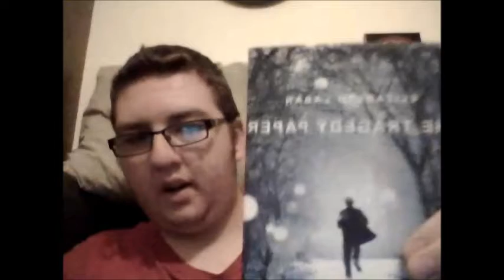Literature With Hayden Episode 11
I review the book The Tragedy Paper by Elizabeth Laban and read original poems. Enjoy!